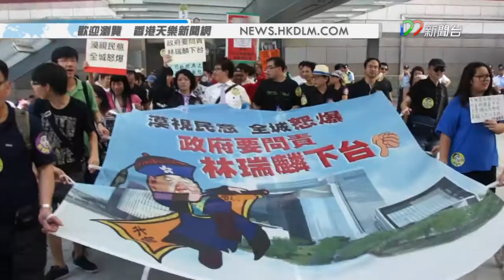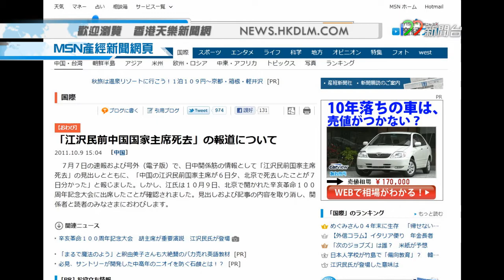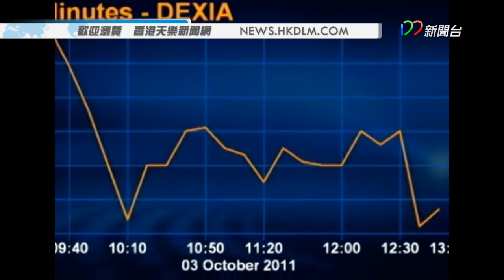[10月9日]新聞快訊 - 江澤民現身辛亥革命大會粉碎逝世謠言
[10月9日]新聞快訊
[本港]民陣發起遊行反對林瑞麟升任政務司長
[兩岸]江澤民現身辛亥革命大會粉碎逝世謠言
[國際]歐洲三國就挽救DEXIA銀行達成共識